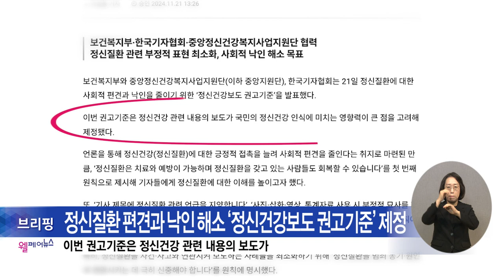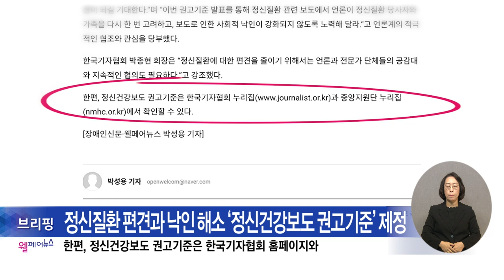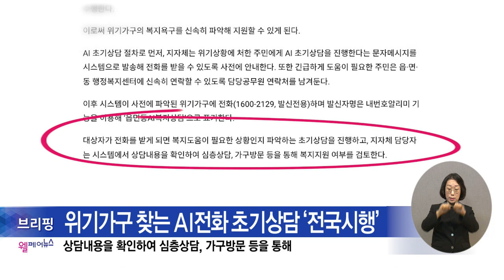복지TV뉴스24_월페어뉴스 브리핑 (2024.12.04)